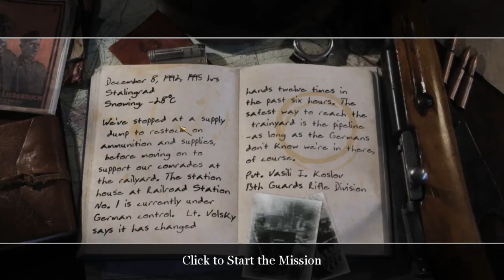Call of Duty 2 Gameplay Walkthrough Part 3 - Russian Campaign - Not One Step Back 2/2 - Game Slayer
Call of Duty 2 Gameplay Walkthrough Part 3 - Russian Campaign - Not One Step Back 2/2

Call of Duty 2 is a 2005 first-person shooter video game developed by Infinity Ward and published by Activision in most regions of the world. It is the second installment of the Call of Duty series. Announced by Activision on April 7, 2005, the game was released for Microsoft Windows on October 25, 2005, and as a launch title for the Xbox 360 on November 22, 2005.[1] Other versions were eventually released for OS X, mobile phones, and Pocket PCs.

The game drew critical praise, particularly for the graphics, sound, and the regenerating health system. The Xbox 360 version sold more than 250,000 copies in its first week, more than 2 million copies by January 2008, and nearly 6 million copies by November 2013.

Presented By Game Slayer